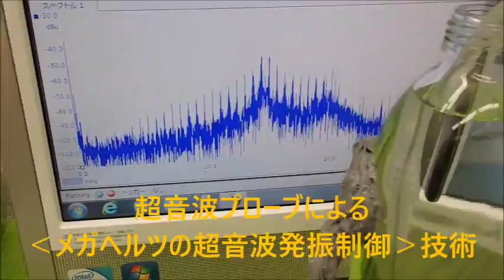超音波システム技術 Supersonic wave System technology